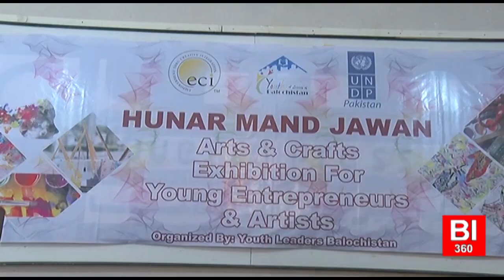Hunar mand jawan